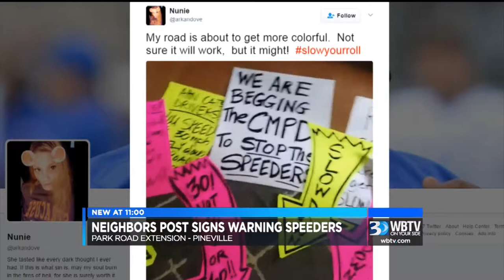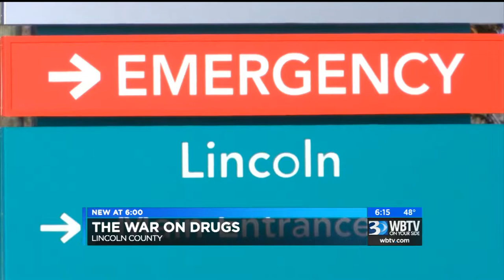Christian Flores WBTV Reel